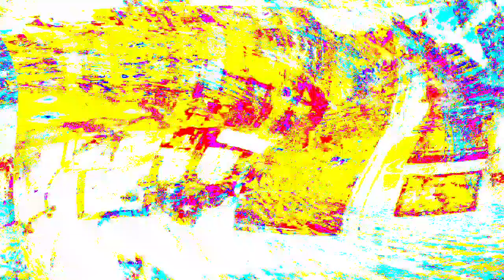[EPILEPSY WARNING] Movie 24 03 29 10h50m35s